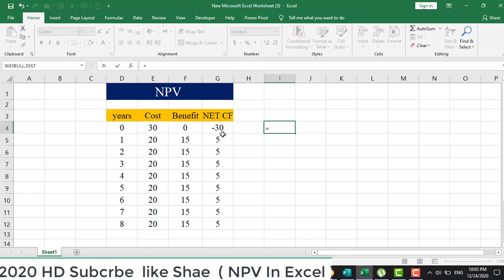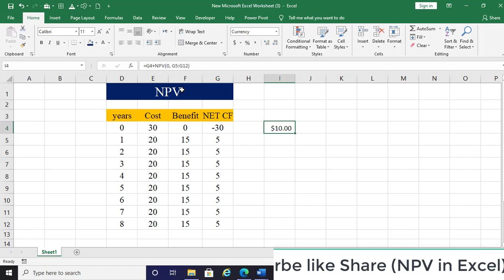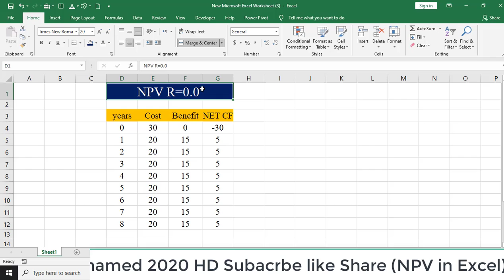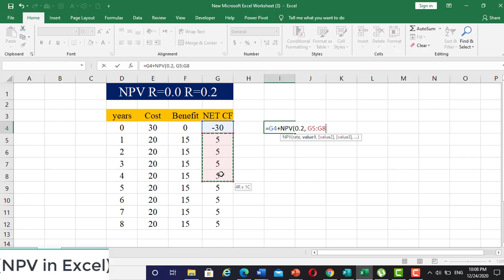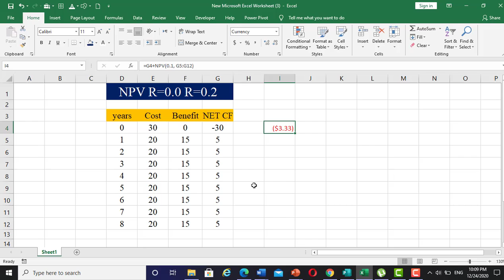Excel NPV Cost Benefit